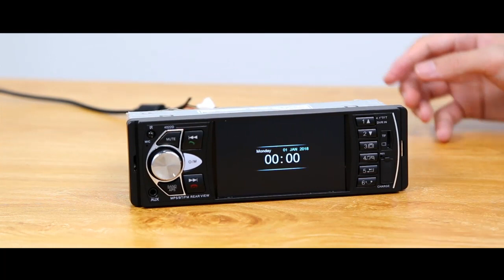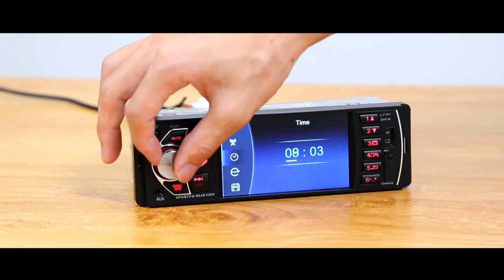4022D Bluetooth Car Stereo MP5 Player USB TF Card AUX U Disk Radio Receiver